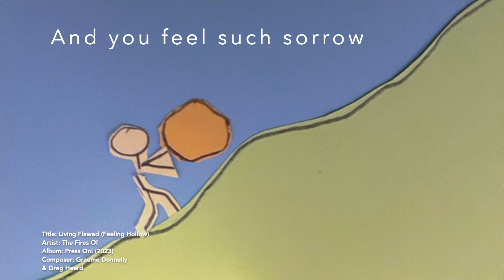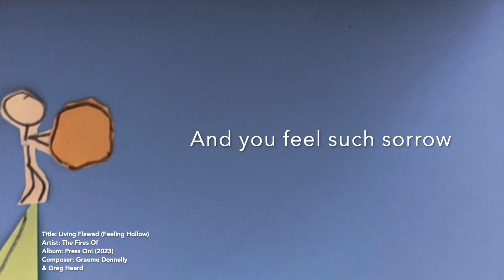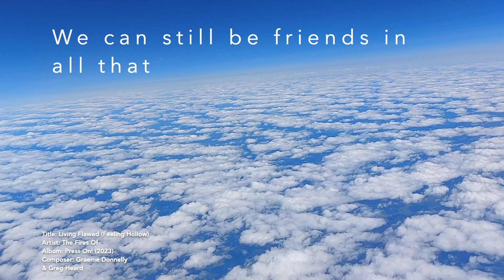Living Flawed [Feeling Hollow] by The Fires Of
From the album "Press On!" (2023)
Produced by: The Fires Of
Mixed by: John "Wheels" Hurlbut
Mastered by: Noah Mintz @ Lacquer Channel Mastering
Composed by: Graeme Donnelly and Greg Heard

LISA: bass, vocals, video; GRAEME: vocals, electric guitars, 12 string, acoustic guitars; PEYTON: violins; STEVE: lead guitars; GREG: drums.